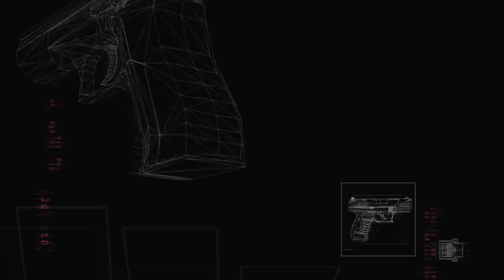Splinter Cell Conviction - Trailer HD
Zapraszamy do sklepu oraz naszą stronę - Trailer do gry Splinter Cell Conviction.

Kolejna odsłona serii. Czy podoła legędzie?